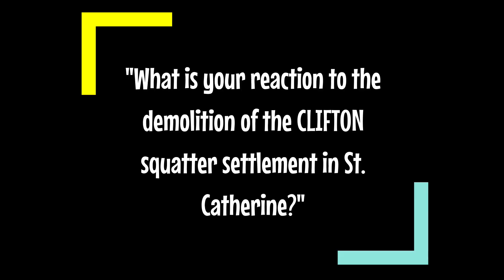GOJ Orders Demolition of Clifton Squatter Settlement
Demolition crews, under the careful watch and protection of members of the security forces, demolished several houses in a section of St Catherine known as CLIFTON

The Government of Jamaica today carried out a proposed demolition of housing structures in an area of Portmore known as Clifton
The justification for this drastic move is cited as a measure to crack down on a criminal gangs accused of squatting or  land grabbing on the outskirts of Clifton, St Catherine, It is suspected that much of the criminal activities that occur in St Catherine stem from this area
Some 30 illegally erected houses were destroyed
During Wednesday’s sitting of the House of Representatives, Prime Minister Andrew Holness served notice that the illegal structures would be bulldozed. He said the lands were captured and fraudulently sold by gangsters. He also said criminals were living in the area and preying on the law-abiding residents of Clifton.

On Thursday morning, a number of distraught residents shared their experience with journalists while watching their house bulldozed, or waiting for it to be knocked down.

one resident broke down in tears as she recounts how she purchased her spot, from a man for $800,000.00. She says he just wrote "paid" on a receipt and that's how she became a land owner. Now she can't get the seller on the phone.